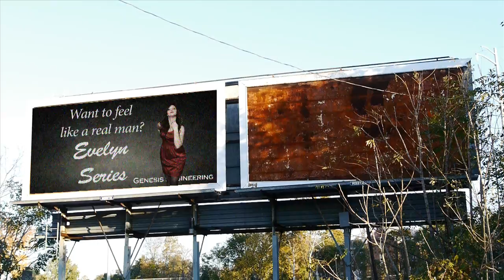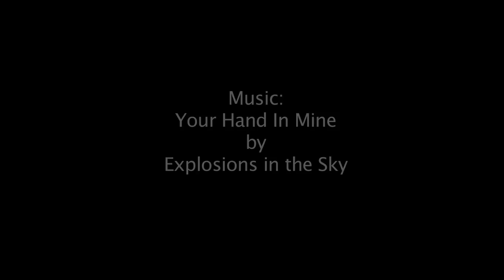ADAM VFX Reel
VFX reel for ADAM short film